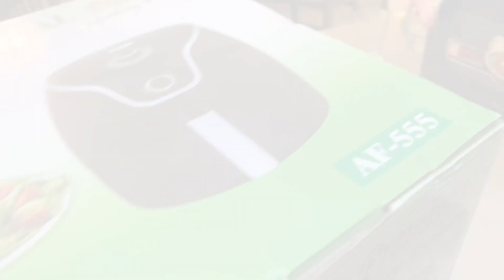Aaj Pehli Baar Cooking Ki 🧑‍🍳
This video is about cooking!